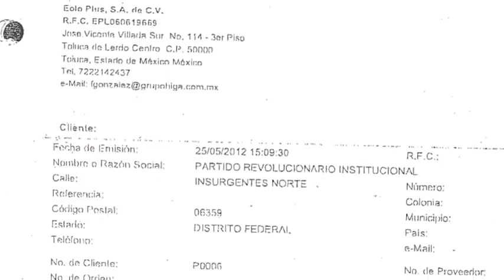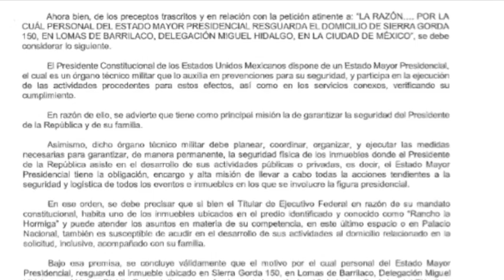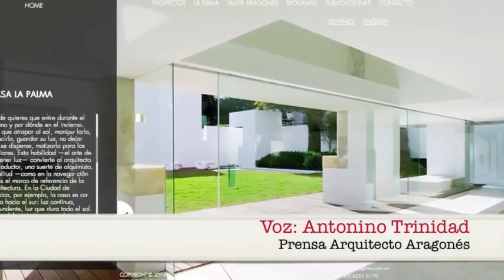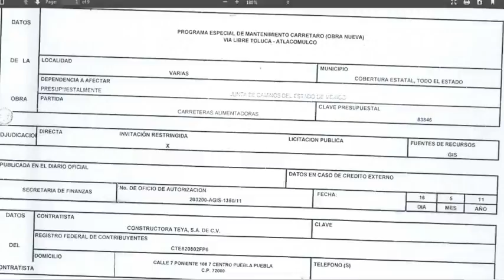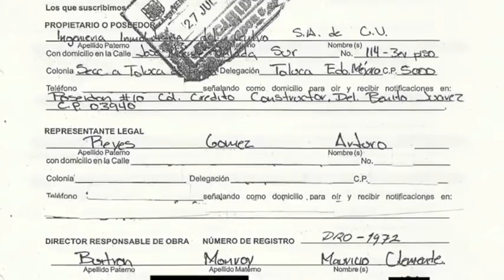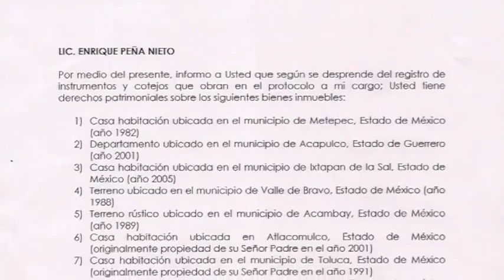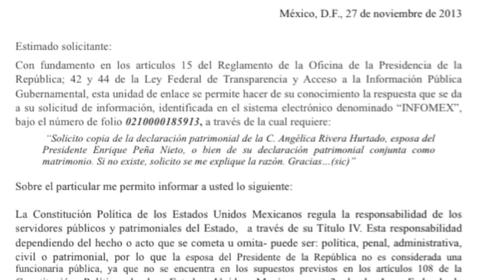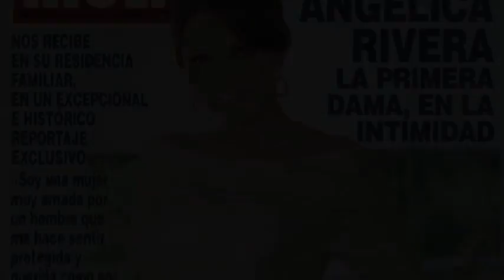La Casa Blanca - NO - Se Olvida - CORRUPCIÓN = La Gaviota y EPN. TIENES QUE VERLO !!!!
La Casa Blanca en Lomas de Chapultepec, DF, con valor de USD 7 millones en 2010. La casa fue construida a su gusto y de Angélica Rivera por Grupo Higa, una de las empresas que ganó la licitación del tren México-Querétaro (hoy revocada) y levantó obras importantes en Edomex cuando él fue gobernador.
Ayudemos a México y al Presidente. Lic. Andrés Manuel López Obrador.
Compartiendo Información Real.
NO -  Manipulada por Medios de Información Corruptas.
AL MEJOR PRESIDENTE  !!!  AMLO  !!!